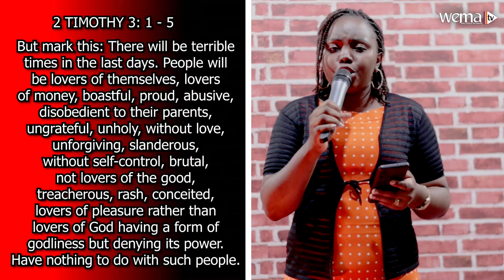A generation that loves God | Igniting Worship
Welcome and welcome back to Wema TV!
Show:  Igniting worship
Host: @GladysMwaitheWorshiper

Crew:
Creative Director: @KreativeKev
Audio Engineer: Stephen Muriithi
Audio Producer: @saltgenerations.6757
Camera Assistants: Kevin Woye & Victoria Kimani